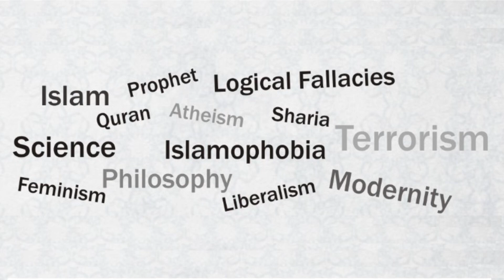രിസാല : ദഅവാ ട്രെയിനിങ് കോഴ്‌സ് ഉദ്ഘാടനം | SKSSF IBAD (RISALA Da'wa Training Course Inauguration)